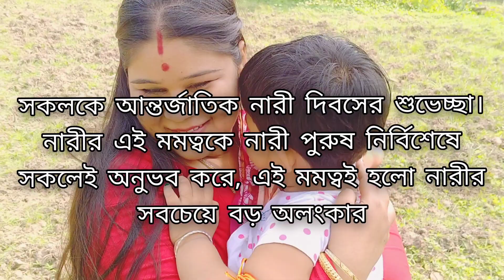অন্য মা | রবীন্দ্রনাথ ঠাকুর | Onno Maa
যে নারী হাঁটতে শিখিয়েছে, যে নারী নিজে না ভালোবেসে বাকিদের আগে ভালোবেসেছে, যে নারী বাচ্চাকে রেখে যুদ্ধে গেছে, যে নারী রাত দিন কাজ করেছে বাড়ির আর  বাইরের জন্যে, এবং আরও...
সবাইকে আন্তর্জাতিক নারী দিবসের শুভেচ্ছা ।
This Women's day let's be united together for the nation towards all..❤️

poem : Onno Maa
By Rabindra nath Thakur
In frame : Uma Rani, Amrita , Aradhya